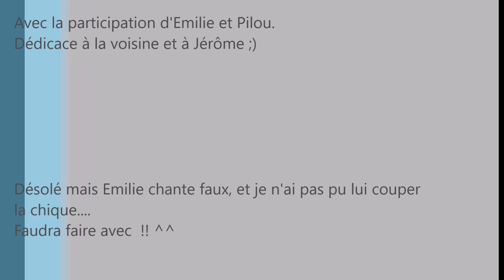les discordances musicales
Petit montage d'un délire en voiture lors d'un voyage pour les fêtes de fin d'année dans le Nord.